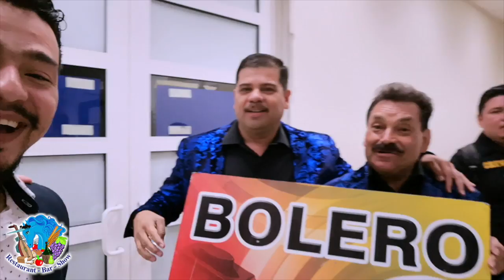Unicornio Azul A lo Regio Pipirin Ep 7 T1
Programa de comedia donde el objetivo es divertirnos todos juntos. contamos con secciones e invitados especiales.